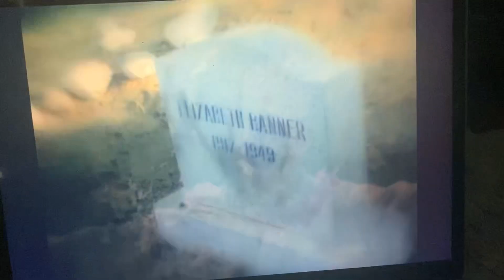Hulk Transformation 32 Homecoming